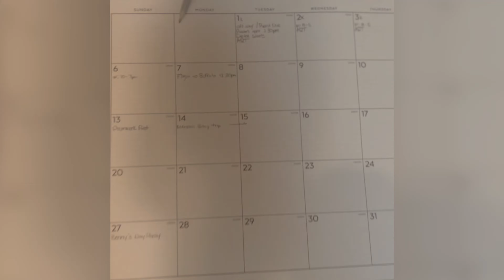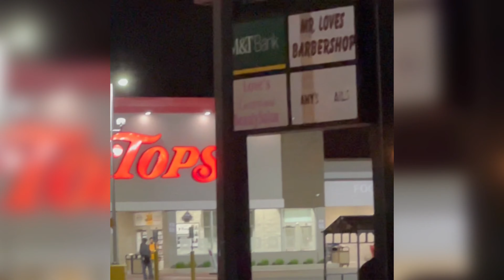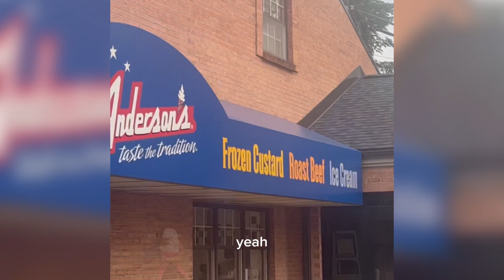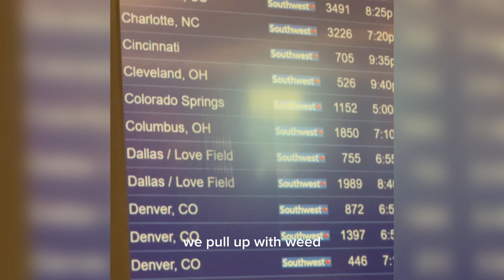Frankie Fran - “Back In The Town” ft. Chad$tar Taylor (LYRIC VIDEO)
Edited by Chad$tar Taylor
Shot by Chad$tar Taylor, The Homie Black & ESB Dawson
Performed by Frankie Fran & Chad$tar Taylor
Produced by Scoob Stacks
Mixed by Sincerely Collins & AIOzDaName
Record by Sincerely Collins & AIOzDaName

BACKGROUND:

I went back to my hometown (Buffalo, New York) to goto Drumwork Fest 2023. This was my first time being back in the town during the summer months in years and it was a straight movie! Even linked up with Griselda Records own Westside Gunn at the club! I shot almost everything in 1st person view so y'all could see everything from my perspective. Blessings!